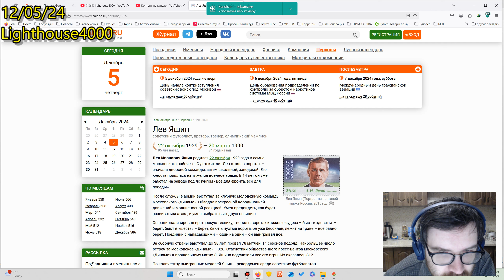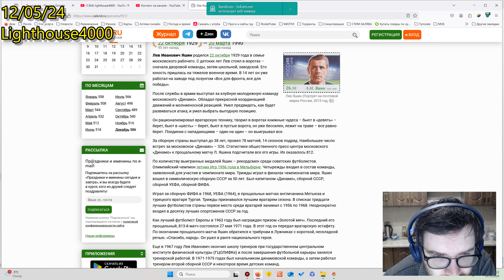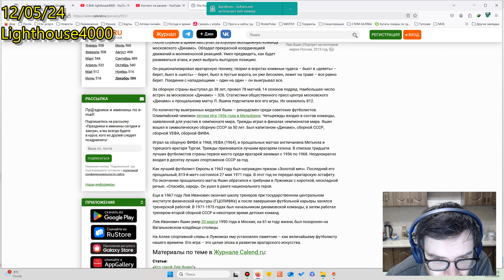Лев Яшин - 95